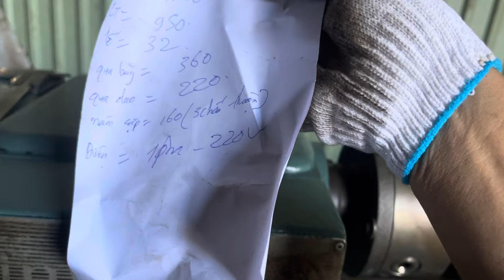Máy tiện gì chỉ 16tr liệu có làm ra tiền ko các bác. Lh 0938493912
Xem tại b12/30 đường liên ấp 123 Vĩnh Lộc b bình Chánh tphcm. Thu mua trao đổi máy cơ khí . Ae có Lh 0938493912